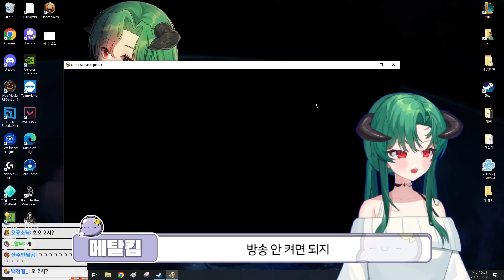친구의 친구를 죽이면 벌어지는 일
┌ ✦ YOUTUBE MOCA ✦

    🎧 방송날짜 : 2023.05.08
    🎬 Editing : 밤돌